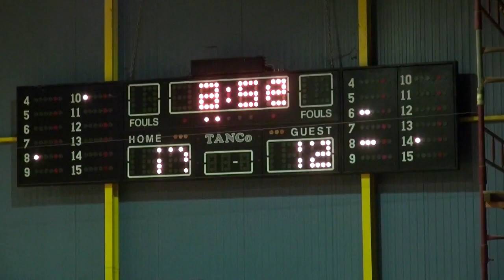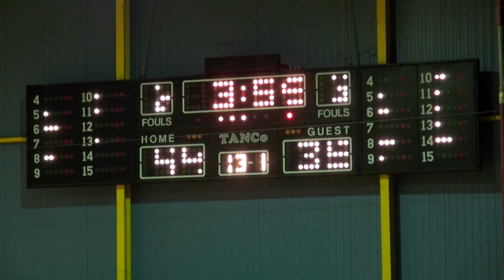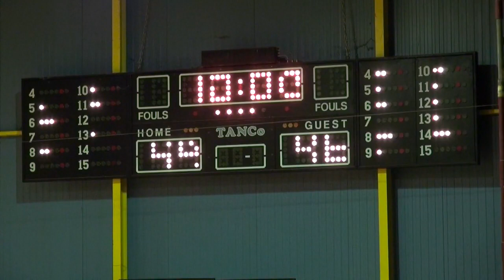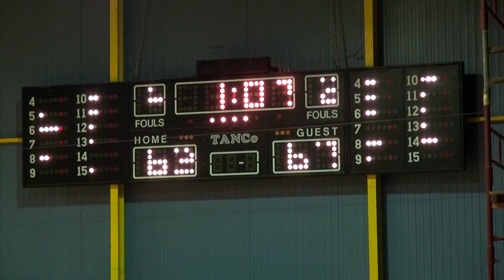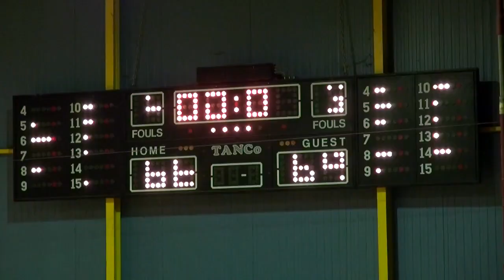2019-20 Α' ΕΣΚΑΝΑ Έφηβοι Ιωνικός-Πανιώνιος 27/11/2019